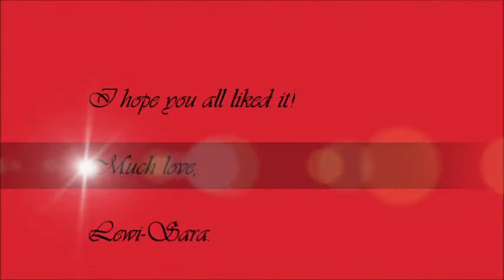Beyoncé - Standing on the Sun COVER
Hello YouTubers!

That's awhile again!
So i'm singing a new song from Queen Bey.

Much Love,
Lewi-Sara